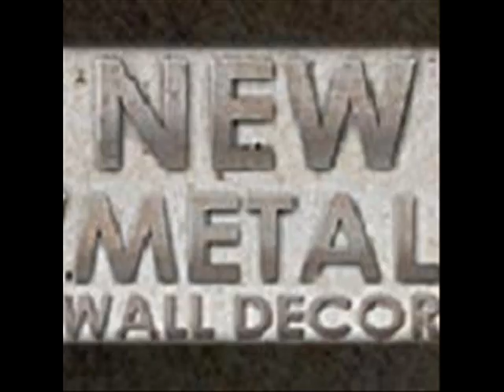Misty Mysterious Haven By Ash Carl.wmv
Brushed 3D Relief Metal Wall Art - Misty Mysterious Haven By Ash Carl

Code: NMWD1802

Misty Mysterious Haven brushed 3D relief metal wall art by Ash Carl will provide a touch of color to any transitional or nature inspired room decor theme. This subtle, yet stunningly beautiful metal wall sculpture combines two hand brushed and colorfully painted steel panels that create a vivid 3D layered effect.  Each metal accent wall hanging has an individually unique design from the hand sanding process, making each a one-of-a-kind decorative metal art piece. Bring this beautiful scenic plaque into your home and enjoy a three dimensional piece of modern metal art from Ash Carl Designs that will enhance and compliment any home interior. Finished with a corrosion resistant coating.

DETAILS:
- Hand crafted in the USA by Ash Carl Designs
- 3D relief metal wall art
- Painted misty mysterious haven

DIMENSIONS:
- 30" x 62"